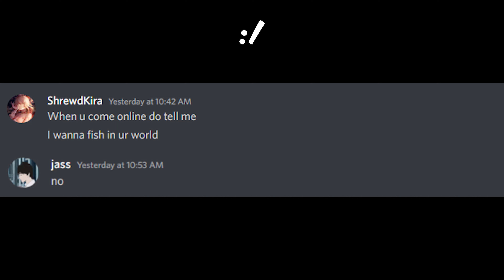GAVE up on my SANITY to get this ACHIEVEMENT! | Ding Ding Ding Achievement | Genshin Impact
Ding Ding DIng! Fishing Achievement